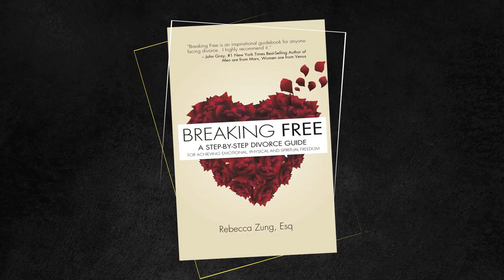How To NEGOTIATE With NARCISSISTS and WIN: Top 1% Attorney Reveals Strategies | REBECCA ZUNG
Start Designing Your Ideal Life – Register Now for Free!

Rebecca Zung is an author and one of the Top 1% of attorneys nationwide recognized by U.S. News as one of the Best Lawyers in America. Zung has also garnered global recognition for her expertise as a Narcissism Negotiation Expert.

In the first half of the episode, we talk about how narcissistic personalities possess the uncanny ability to dismantle your perceptions without you even realizing it.

As the episode progresses, we explore the unsettling behaviors that narcissistic individuals are capable of, impacting the lives of those around them.

At the end of the episode, Rebecca shares the impact of her content and work on countless individuals.

I hope you enjoyed this episode and gained some valuable insight into narcissistic people and learned to recognize them.

Timestamps:
00:00 Coming Up
01:00 Welcome
01:45 Personal experience with narcissists
07:15 Rebecca’s story
19:45 Narcissism is a trauma
25:00 How narcissists respond
28:45 Narcissists’ two forms of supply
32:30 How many people are narcissists
35:00 Are we narcissists?
40:30 Being successful
45:00 Impacting people
49:30 Identifying narcissists
53:00 Stages of emotional abuse
56:30 Who should we let in our lives
01:05:15 Slay the Bully